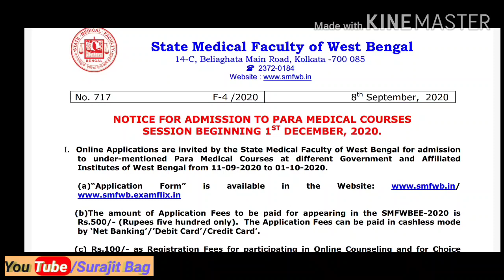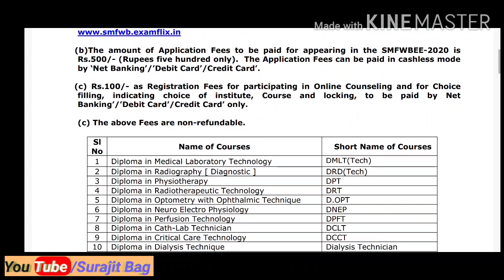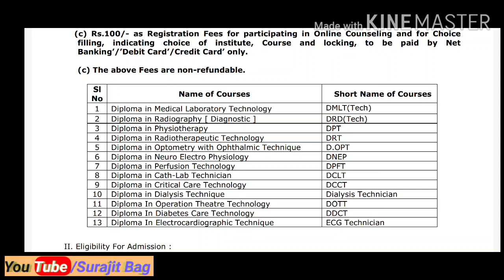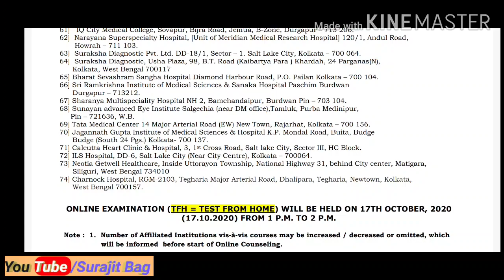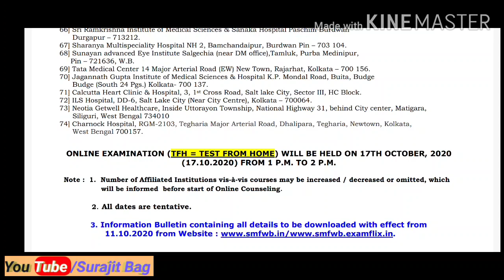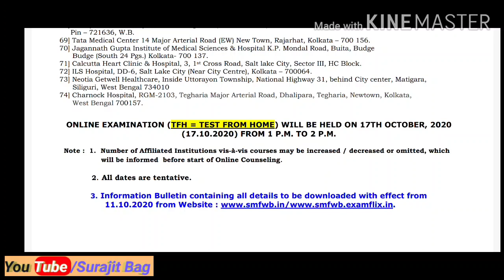Paramedical admission 2020|| Paramedical form fill up 2020 in Wb || West Bengal paramedical